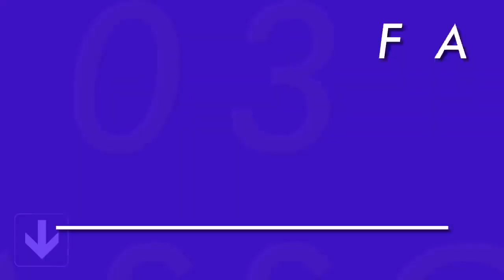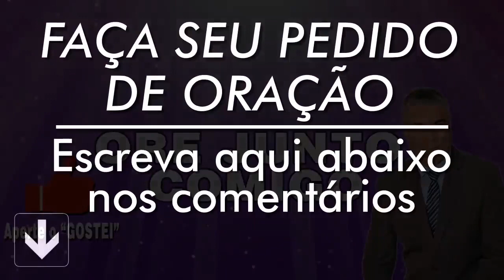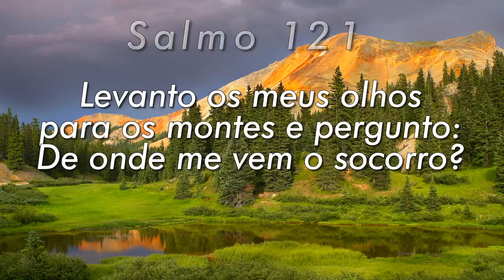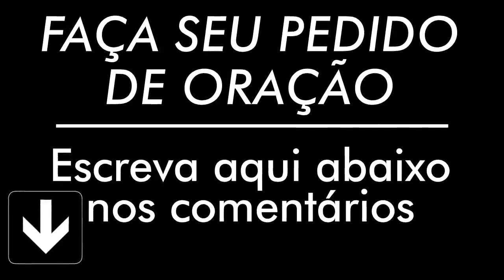PODEROSA ORAÇÃO DO SALMO 91 PARA QUEBRAR AMARRAS